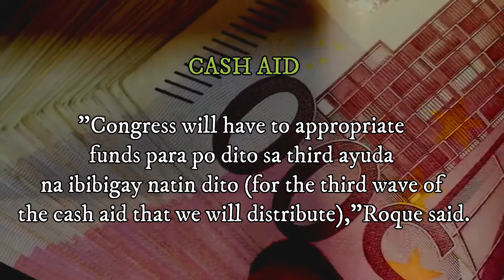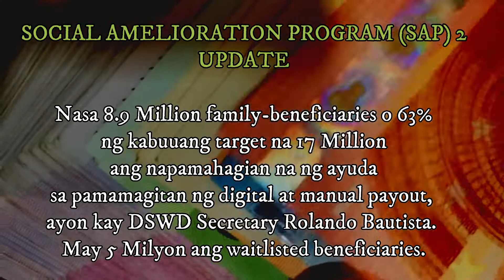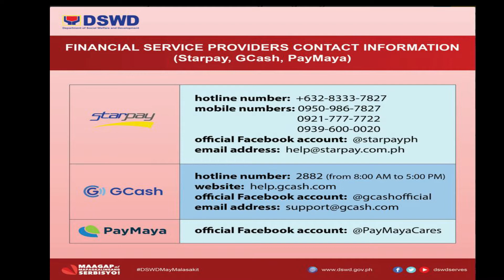Cash aid ngayong MECQ ulit at updates sa DSWD SAP 2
Latest tungkol sa cash aid at SAP 2.